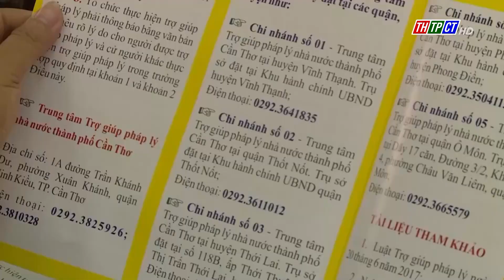Chương trình 12h ngày 14/11/2022 | Cần Thơ TV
Mời quý khán giả theo dõi chương trình thời sự 12h ngày 14/11/2022 của Đài Phát thanh và Truyền hình thành phố Cần Thơ. Chương trình có những nội dung:
00:00 Hình hiệu thời sự
00:16 P/a: Xây dựng bảng giá đất cần đảm bảo công khai, minh bạch, tránh tiêu cực
02:47 Lễ hưởng ứng tháng hành động vì bình đẳng giới năm 2022
04:30 Ninh Kiều sơ kết kinh tế - xã hội  tháng 10
05:25 Bí thư huyện ủy Phong Điền  dự sinh hoạt chi bộ ấp Tân Lợi, xã Tân Thới
06:16 Quận Bình Thủy làm việc với các phường
07:03 Họp mặt kỷ niệm 92 năm ngày truyền thống MTTQ Việt Nam
08:07 Thới Lai tổ chức hội thi “Chủ tịch, phó chủ tịch mặt trận cơ sở giỏi” năm 2022
09:07 Giám sát việc triển khai thực hiện Quyết định số 24
10:38 30 năm hội thi truyền thống trường ĐHCT
11:24  Cờ Đỏ tuyên truyền pháp luật cho cán bộ phụ nữ
12:24 Bình Thủy: Giải quyết việc làm đạt 100%
13:02 Khai giảng lớp Trung cấp lý luận chính trị hành chính không tập trung khóa 132
13:49 Ps: Nâng cấp đường khắc phục ngập, nghẹt